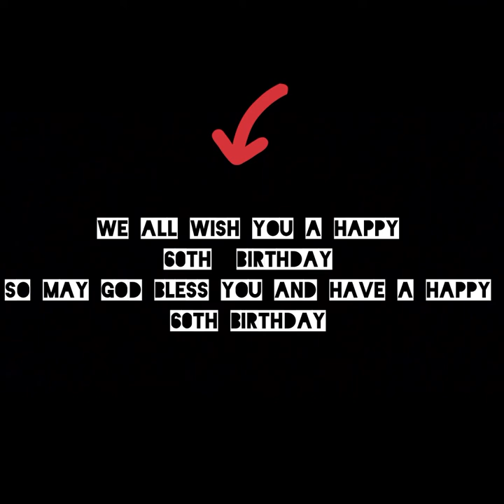Happy 60eth birthday grandpa